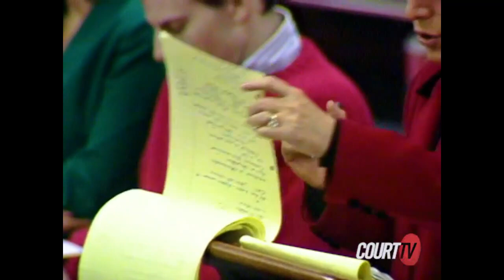Rebuttal Witnesses - PART 1 | Menendez Brothers Trial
The prosecution call rebuttal witnesses.

00:00:00 Grant Walker (pool repairman)
01:33:40 Leon Bartek (Grant Walker's boss)
02:16:44 Brian Andersen testimony hearing
03:19:40 Brian Andersen (Kitty Menendez' brother)
05:51:02 Brian Andersen testimony hearing
06:03:01 Brian Andersen (Kitty Menendez' brother)